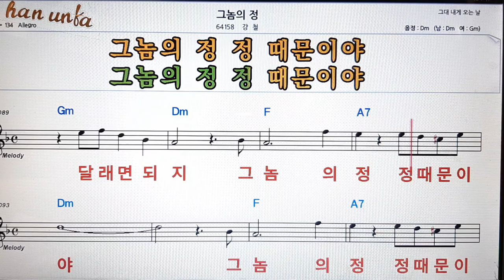그 놈의 정/강철👍노래 반주, 코드 악보,가라오케💋Karaoke*Sheet Music*Chord*MR